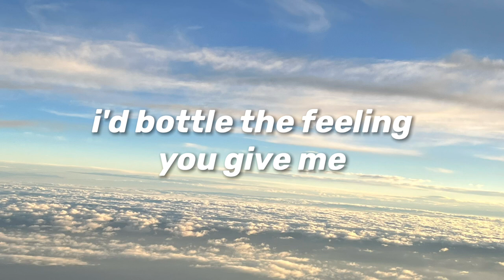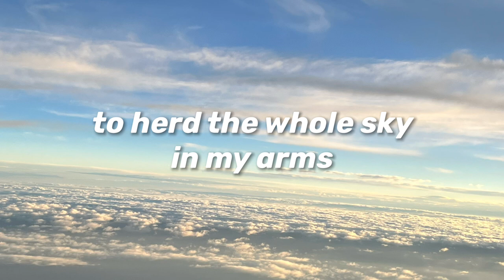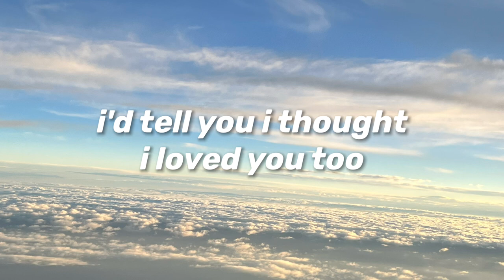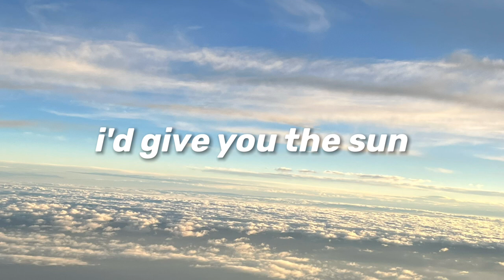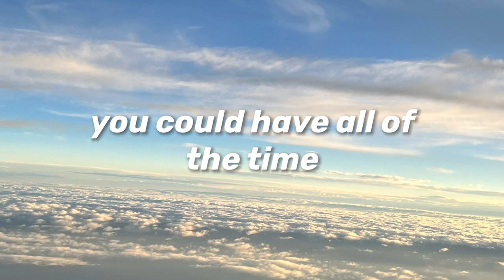darlin' i'd wait for you (cover)